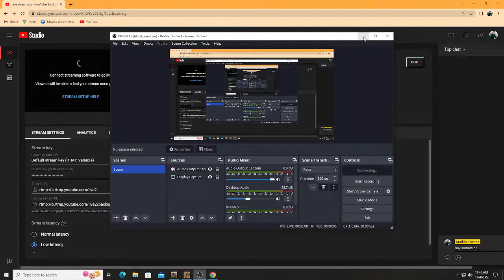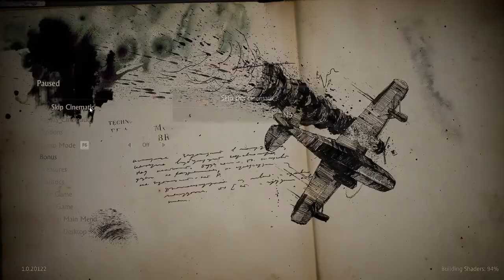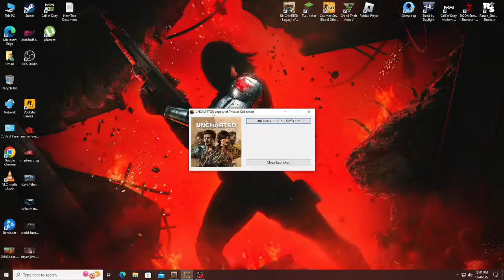Pubg Mobile Markhor Mama Live Stream